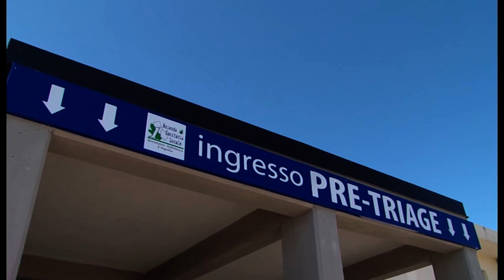Cade dalla bici e finisce in ospedale Anziano sotto osservazione